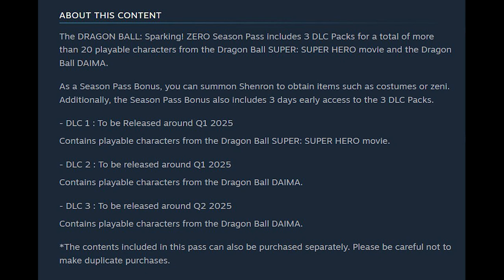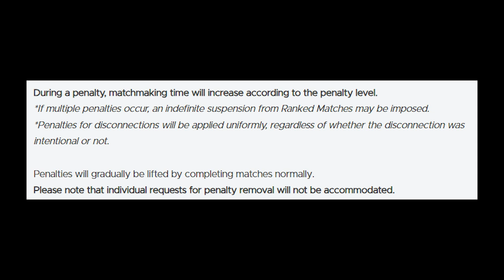DRAGON BALL: Sparking! ZERO - GOHAN BEAST DLC DATE REVEALED! 😳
In this weeks weekly round up, get ready Dragon Ball fans, the Gohan Beast DLC date for DRAGON BALL Sparking! ZERO has finally been revealed! Also got some cool exciting updates!